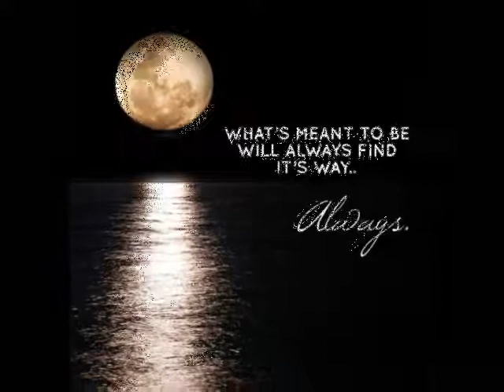ecplising terlingua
@ heaven's gate